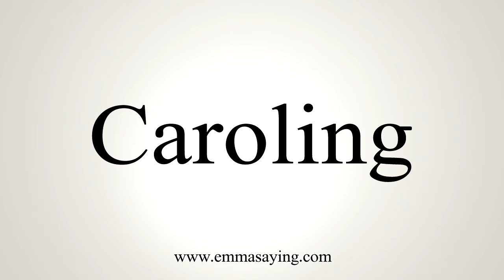How To Say Caroling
Learn how to say Caroling with EmmaSaying free pronunciation tutorials.